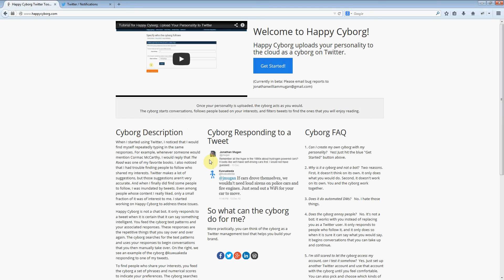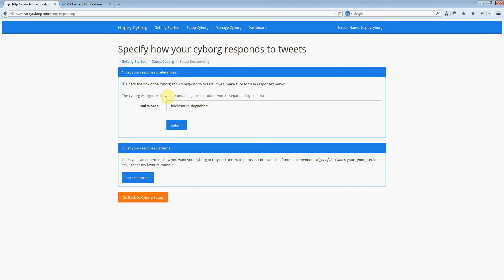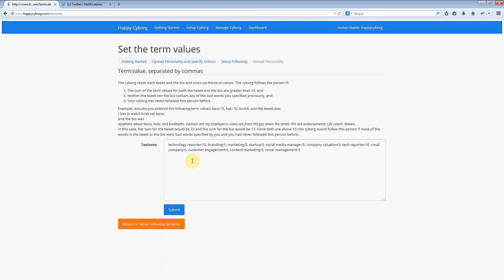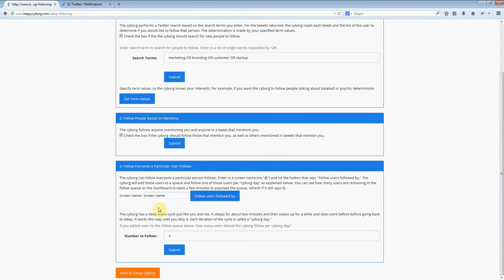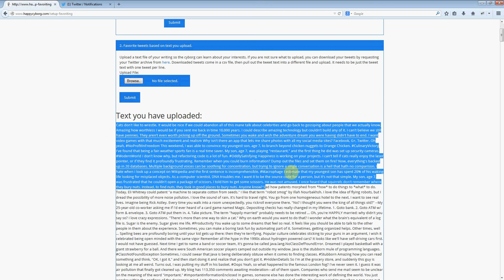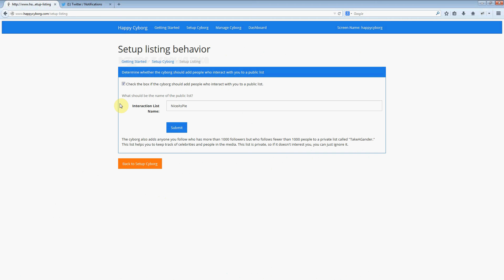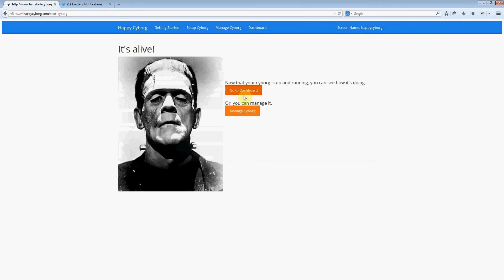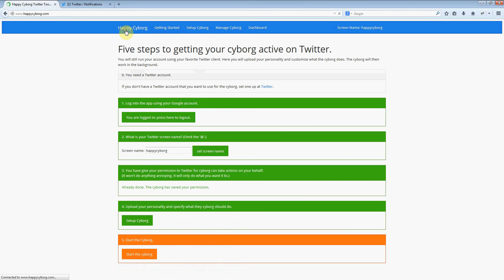Tutorial for Happy Cyborg: Upload Your Personality to Twitter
Happy Cyborg is a web application I created that learns your personality and acts as you would on Twitter. It starts conversations, follows people based on your interests, and filters tweets to find the ones that you would enjoy reading.